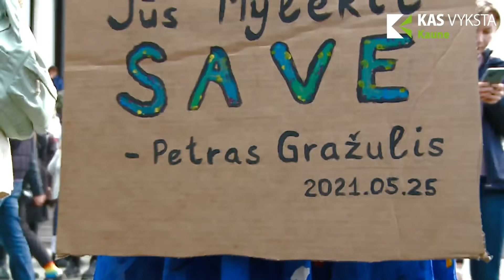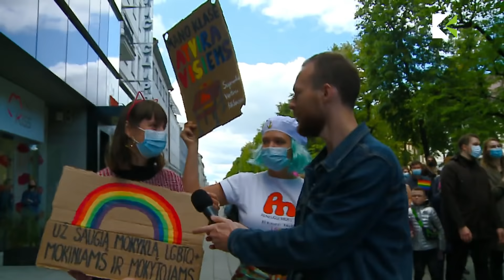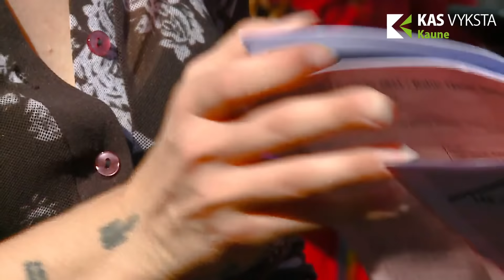LGBTQ eitynės Kaune (tiesioginės transliacijos įrašas)